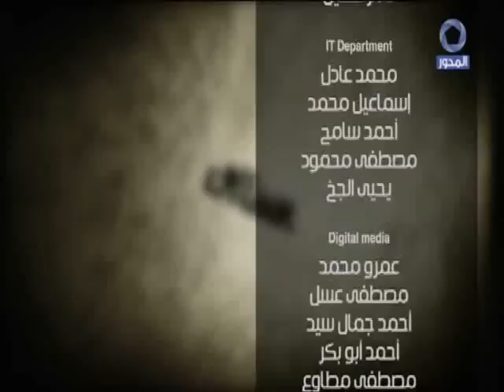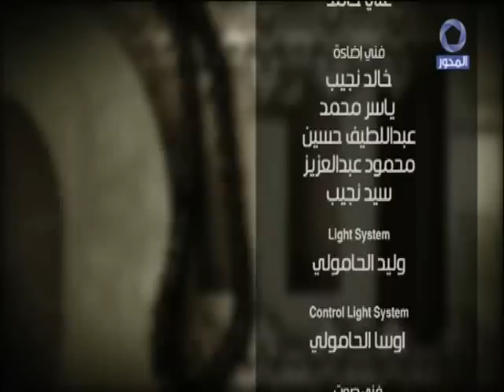من يستحق الصدقة ؟ ! | المسلمون يتساءلون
المسلمون يتساءلون | الشيخ / سالم عبد الجليل يجيب على أسئلة واستفسارات السادة المشاهدين